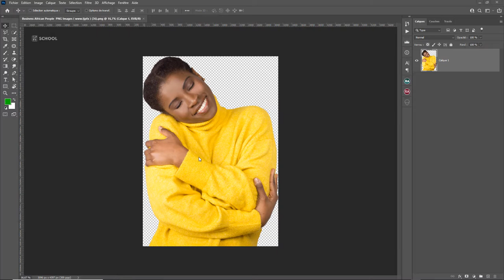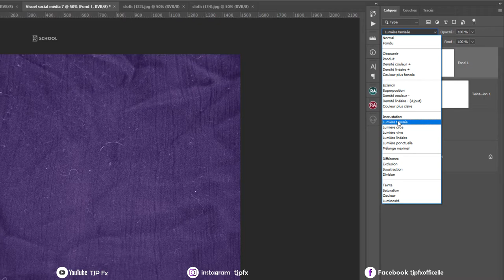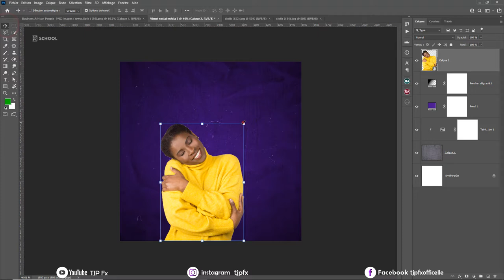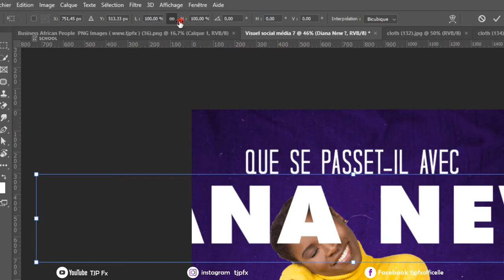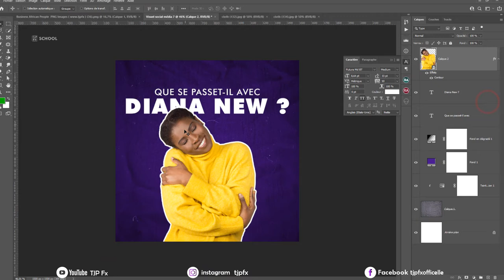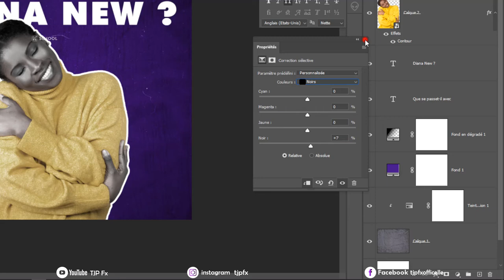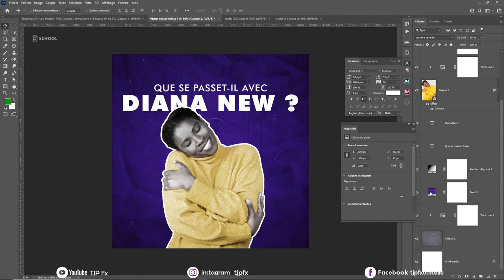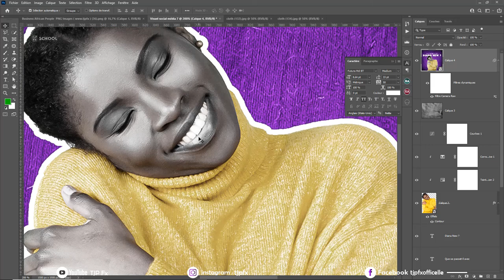Social Media Graphic Design SCHOOL 7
TJP FX  Presents Graphic Design tutorial- Social Media . software used
Professional ocial Media Graphic Design SCHOOL 7  Post Graphic Design | Adobe Photoshop Tutorial

Si vous aimez ce tutoriel, partagez-le avec vos amis. Essayez de regarder tous mes tutoriels.